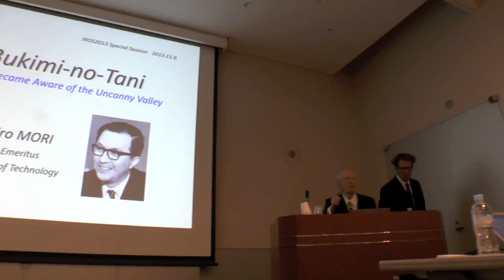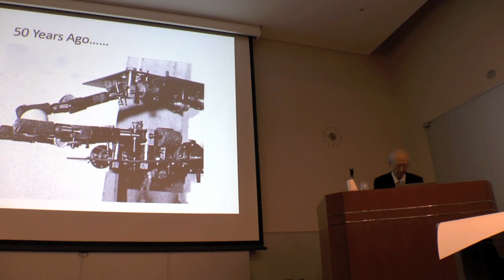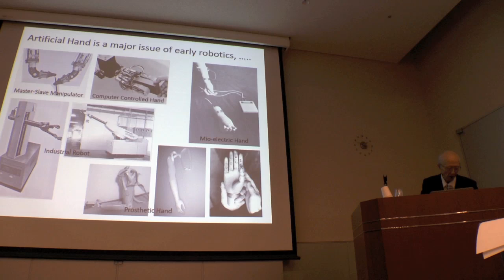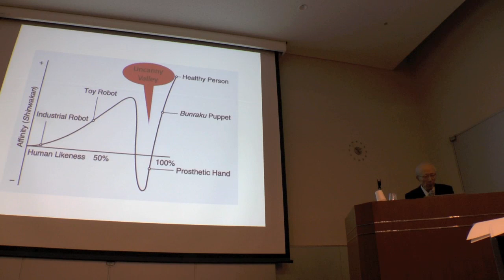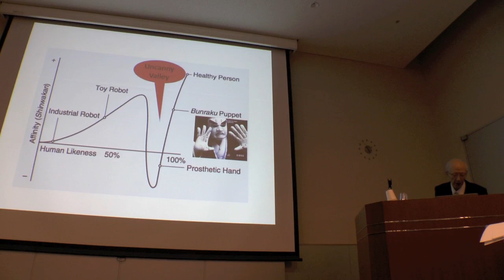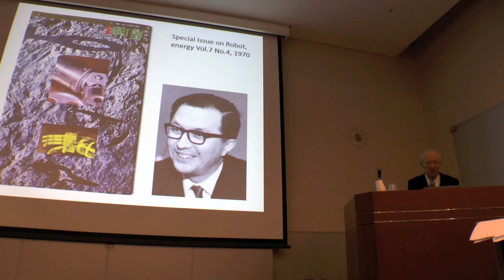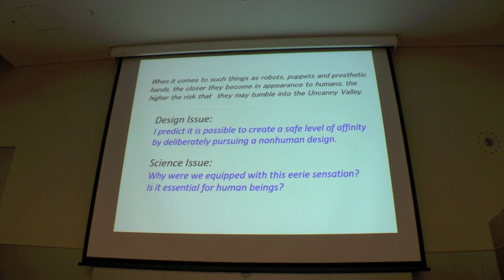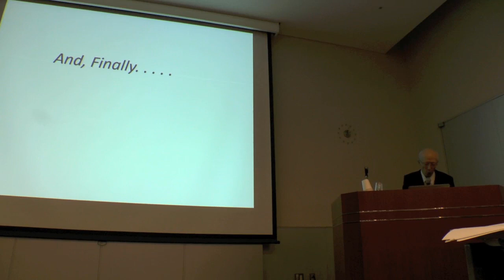Uncanny Valley Revisited: Masahiro Mori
Masahiro Mori, professor emeritus at the Tokyo Institute of Technology, describes how he conceived the Uncanny Valley. Presented at the "Uncanny Valley Revisited" special session at IROS 2013 in Tokyo.